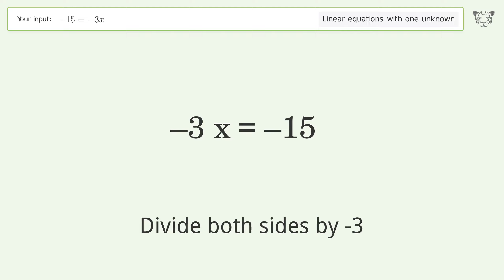Solve -15=-3x: Linear Equation Video Solution | Tiger Algebra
Struggling with -15=-3x? Watch our step-by-step video on Tiger Algebra to master this linear equation effortlessly.